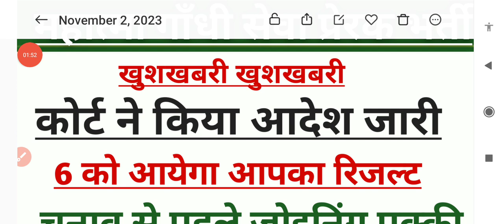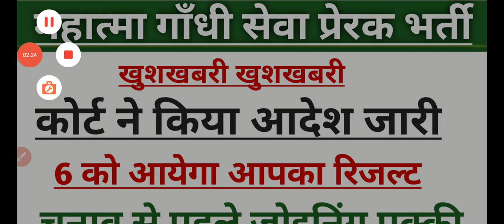rajasthan mahatma gandhi seva prerak bharti // mahatma gandhi seva prerak bharti new update /prerak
rajasthan mahatma gandhi seva prerak bharti // mahatma gandhi seva prerak bharti new update /prerakrajasthan mahatma gandhi seva prerak bharti // mahatma gandhi seva prerak bharti new update /prerak